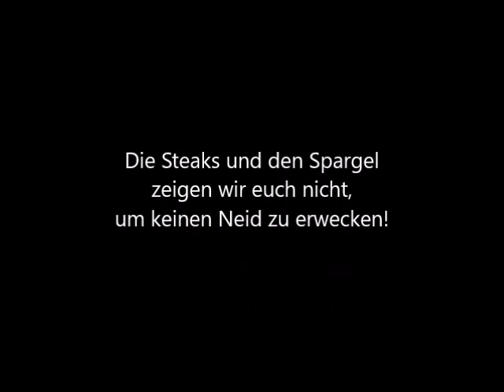In der Nähe von Nürnberg - Pegnitz Camping mit frischem Spargel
Drei Wochen waren wir in Ramsau / Bayern.

Jetzt geht es weiter in den Harz, aber erst einmal machen wir Station an der Pegnitz (bei Nürnberg).
Vorweg gesagt: Wir waren dort sehr zufrieden (auch mit den Preisen, die heute oft überzogen sind).

Pegnitz-Camping, Eschenbacher Weg 4, 91224 Pommelsbrunn

Mein Wasserfilter